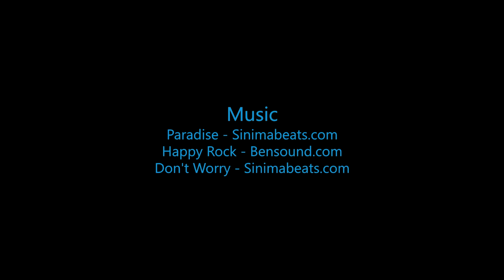Andrew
Swoopware: Adventure Tour Video - Andrew